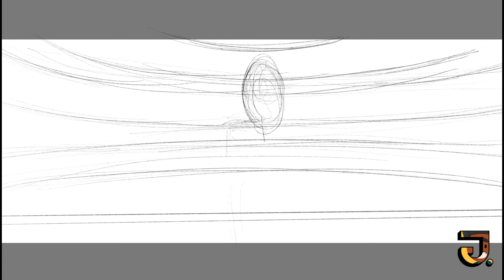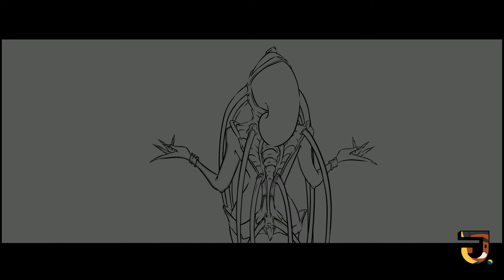The Fifth Element DIVA Speed Drawing | 2020 Procreate iPad Pro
Hey! Check out this dope speed drawing of one of my top 5 favorite movies of all time! The Fifth Element!